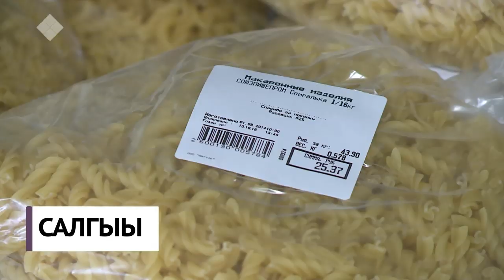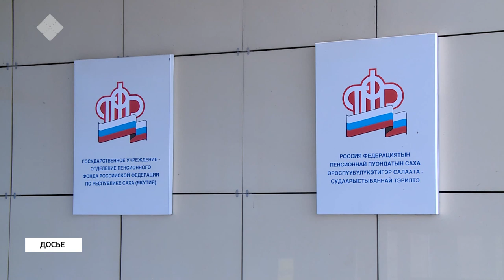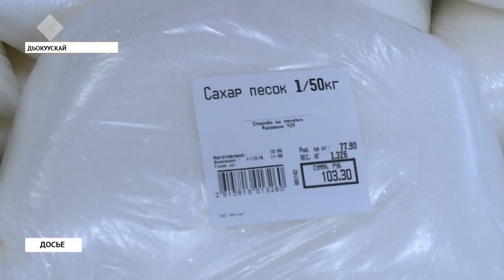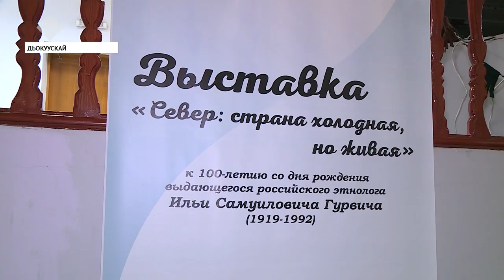«Саха сирэ» информационнай биэрии. Сэтинньи 13 күнэ, 13:30 ч